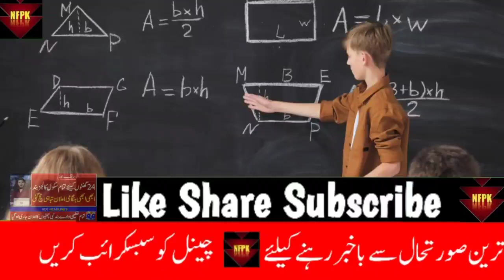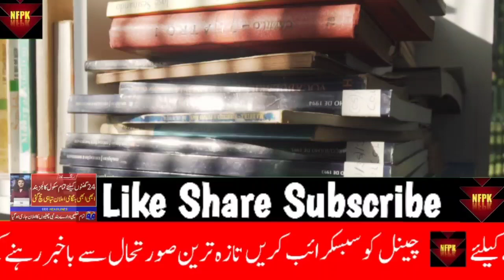School Closed News Today In Pakistan | Education News | Very BigNews About School Closing - 2022